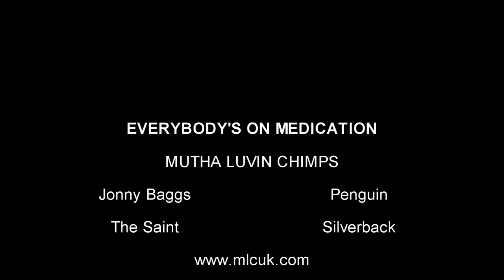Mutha Luvin Chimps - Everybody's on Medication official video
Mutha Luvin Chimps deliver a double Christmas present with Everybody's on Medication available at all good music stores.